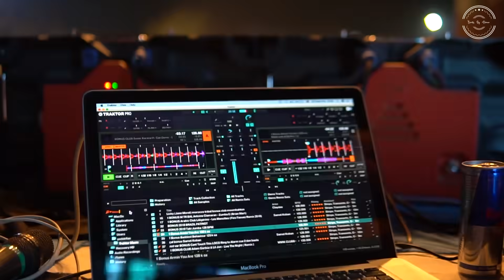Dj Kantik Night - Superior University Lahore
Dj Kantik at Superior University Lahore
One of the mega Project of Events By Umair Ijaz & Umair Ijaz Production